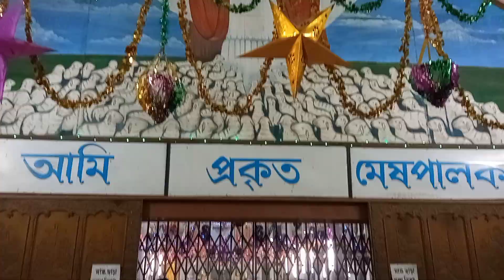বড়ো দিন মেরি খ্রীষ্টমাস ২৫ ডিসেম্বর , 25/12/2023 , RANAGHAT NADIA WEST BENGAL